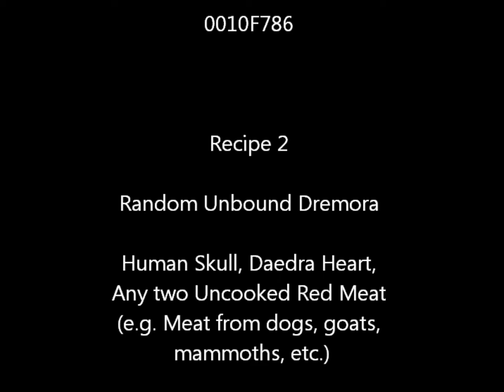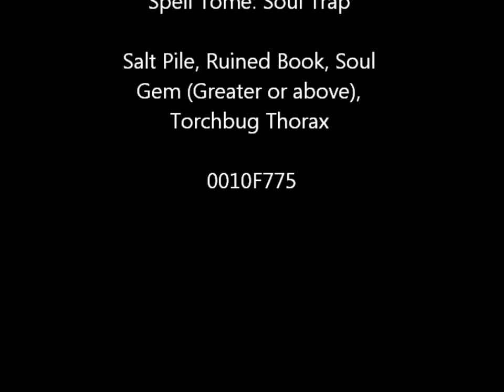42 Skyrim George IV Kostandi